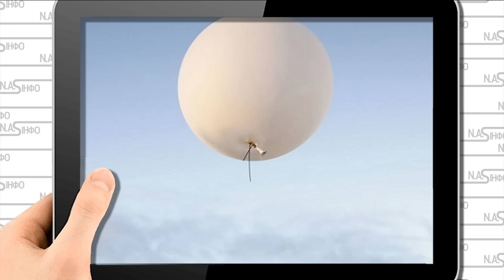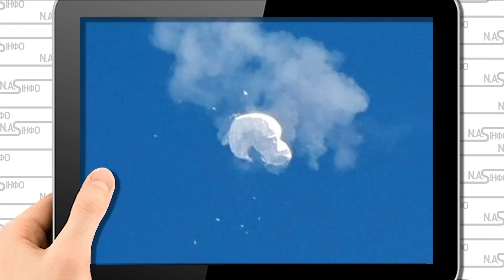В небі Бучі! Вибух - збили. Українська авіація накрила. 3 винищувачі - почалось. На кордоні